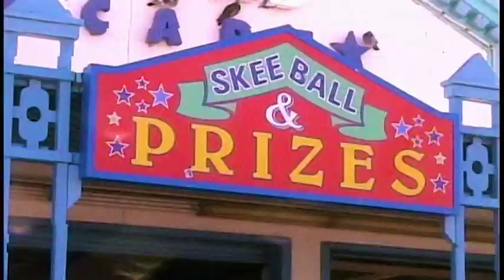Suzie True "Bailey"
"Bailey" by Suzie True is from their debut album "Saddest Girl at The Party" out November 27, 2020 via Get Better Records

Directed by Lexi McCoy, G Leonardo and Bobby McCoy
Director of photography and edited by Bobby McCoy
Starring Safaa and Marissa of Moonily